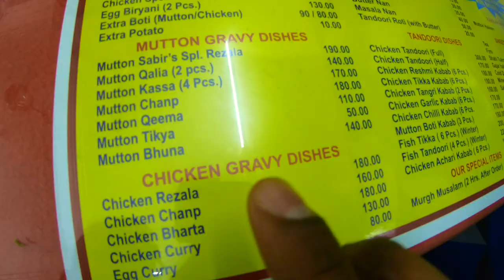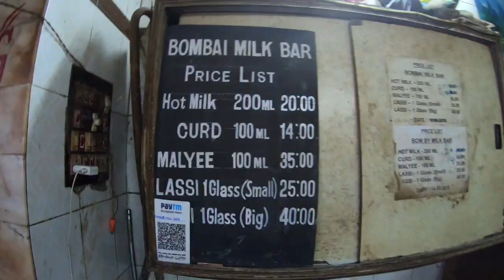Sabir's Mutton Rezala is love followed by Decathlon visit|Sabir Hotel|Chandni Chowk Kolkata Food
Hello Everyone, if you found this food vlog helpful enough, then do post your valuable feedback, comments, likes & do share it because it inspires us a lot to do something better!!And last but not the least, please subscribe my channel to get more amazing informative videos!!